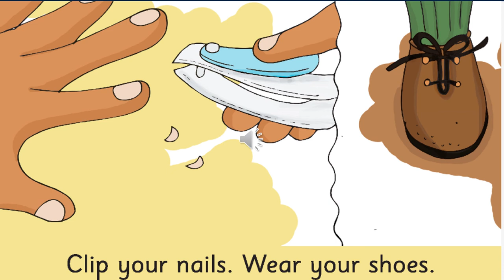The Orbis School - English - Sr KG - Wake up Pari - Justification - Part 3